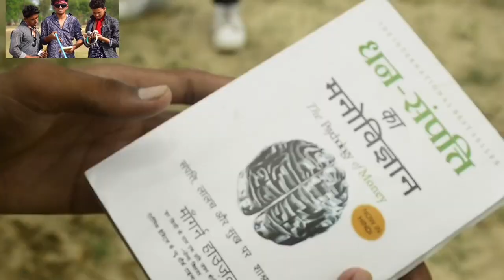New Comedy Video| Round2hell | 2023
tag,

New Comedy Video| Round2hell,
New Video comedy | Round 2 Hell | 2023,

DUMB BLIND DEAF |ROUND 2 HELL REMAKE | PAGAL YAAR,